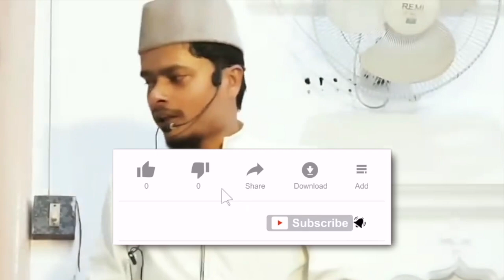Zakat kisko de sakte hain | Sheikh Dr Abdul Ghaffar Salafi Hafizahullah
This video clips is extracted from [ HD ] Zakat Ke Aham Masail _ By Sheikh Dr. Abdul Ghaffar Salafi Hafizahullah